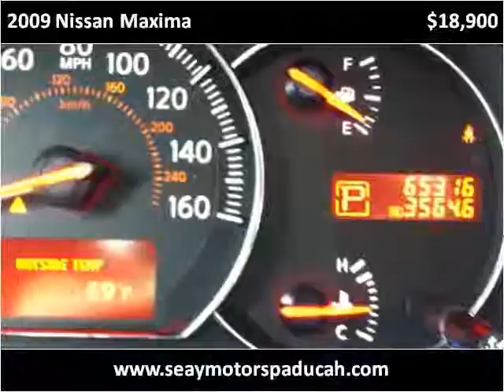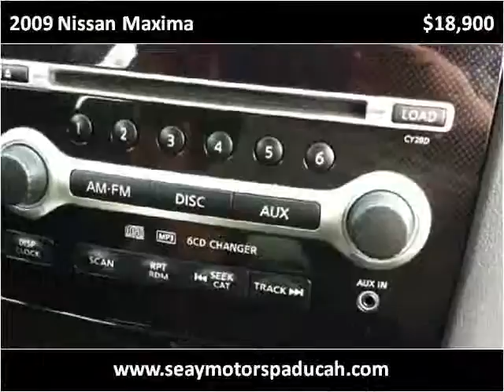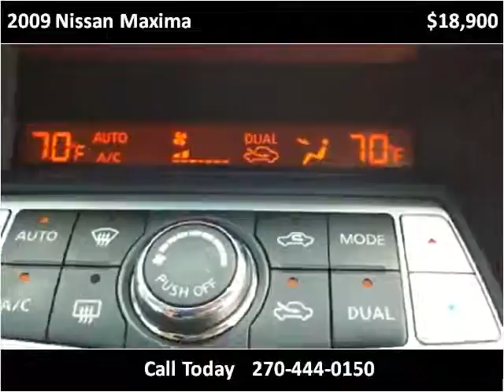2009 Nissan Maxima Used Cars Paducah KY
This 2009 Nissan Maxima is available from Seay Motors.